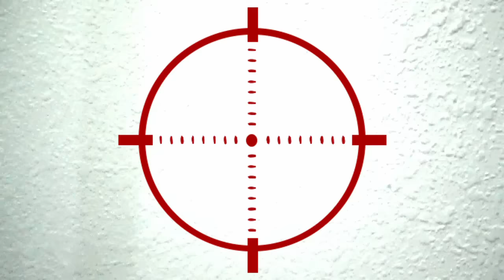FNAF Plush - Chica Kills Nightmare Foxy!